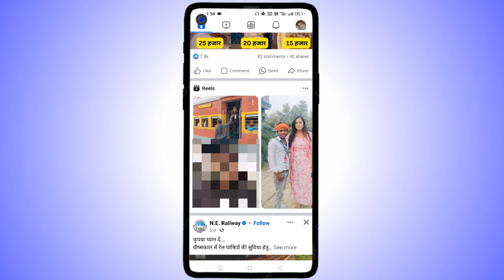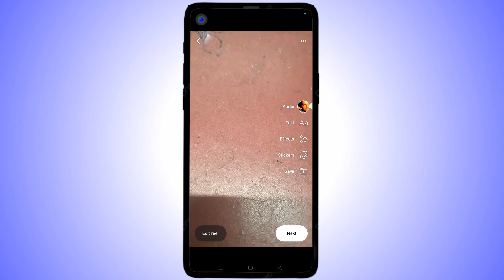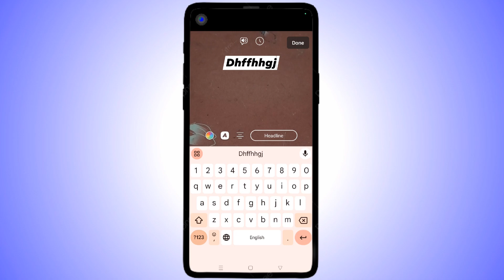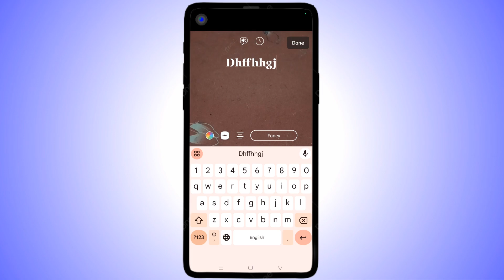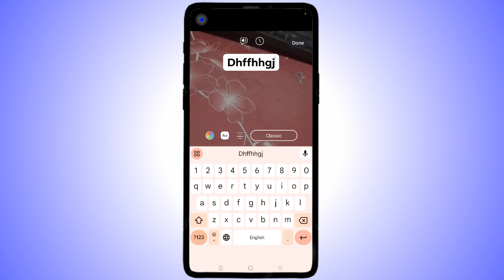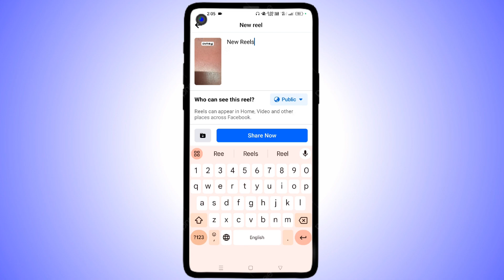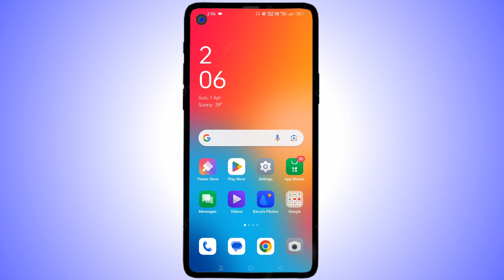Facebook Par Reels Kaise Banaye || Reels Video Kaise Banaye || How To Create Reels On Facebook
Video Kaise Banaye || How To Create Reels On Facebook

Hello Friends,
Iss video me bataye hai. Video Kaise Banaye || How To Create Reels On Facebook? Dosto is video ko suru se lekar End tak dekhe.